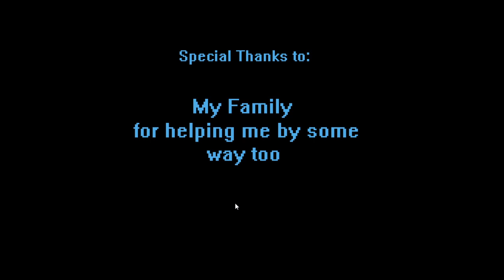One Week at Springtrap - Night 7 (Fake Ending)